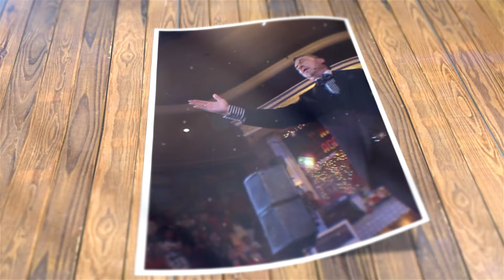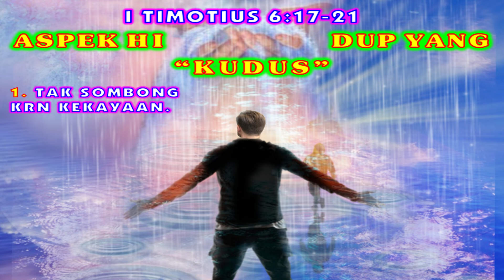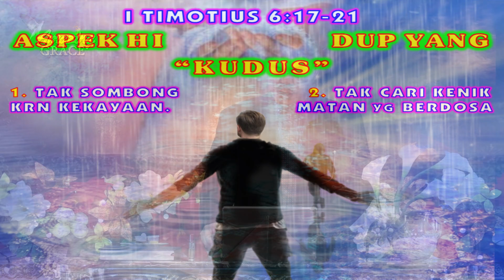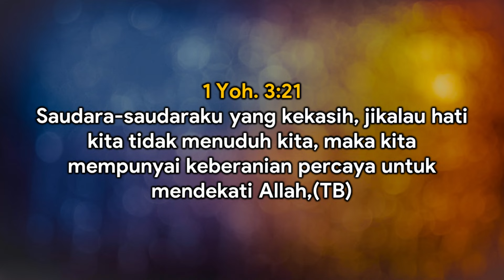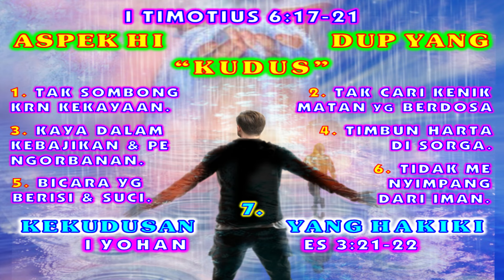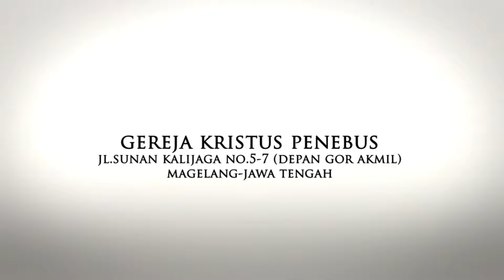AMAZING GRACE - PS. TIMOTHY ROY KARTIKO - ASPEK HIDUP YANG KUDUS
HADIRLAH KEMBALI DALAM IBADAH STREAMING GEREJA KRISTUS PENEBUS!
PADA HARI, MINGGU 3 MARET 2024, PK 08.00 WIB